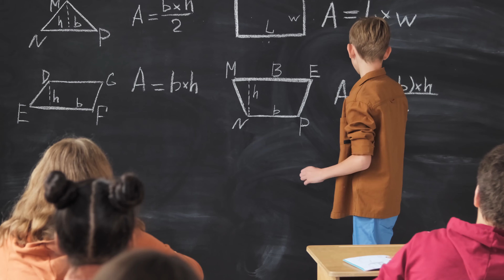6 Secrets Of A Millionaire Mindset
Ever wondered what sets millionaires apart from the rest of us? In "The Wealth Academy," we dive deep into the fascinating world of the millionaire mindset. Join us on a transformative journey as we uncover the six essential secrets that separate the wealthy from the rest. "The Wealth Academy"  Discuss the 6 Secrets of a Millionaire Mindset" we will be your guide to understanding the principles and practices that empower millionaires to create and sustain their wealth. Whether you aspire to achieve millionaire status or simply want to improve your financial well-being, these secrets will provide valuable insights and actionable steps to help you on your journey to financial prosperity. Join us as we uncover the millionaire mindset and unlock the doors to financial abundance.